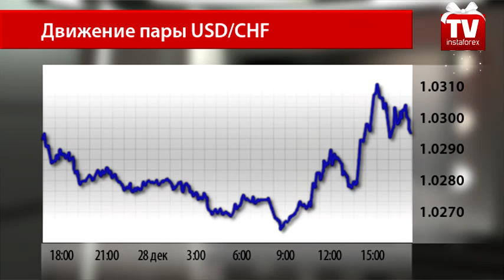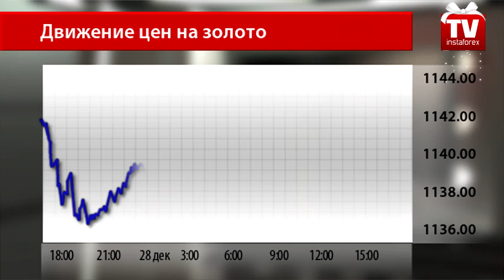Швейцарский франк и золото не устояли против доллара США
Американская валюта продолжает оказывать давление на европейские валюты. Потери несет швейцарский франк, даже несмотря на улучшение экономических условий в Альпийской стране.
В соответствии с предоставленной информацией, в ноябре месяце потребительская активность в Швейцарии выросла. Индикатор поднялся с 1,39 до 1,43 пункта.
Тем не менее трейдеров больше впечатлила статистика по активности американских потребителей. Увеличение спроса на доллар США толкнуло котировку USD/CHF к 8-дневному максимуму у отметки 1,0310.
Не оказывает поддержку франку и золото. Обычно франк копирует поведение котировки золота на рынке — как минимум по двум причинам. Во-первых, оба эти торговых инструмента имеют одинаковое значение в инвестиционном портфеле в качестве защитных активов при повышенном риске. Во-вторых, франк — одна из немногих валют, которая частично обеспечена золотом
Инвесторы, обнадеженные новостями о силе американской экономики, переводят свои средства в американские активы и ждут очередного этапа повышения процентной ставки уже в ближайшее время.
И вот под тяжестью набирающего вес доллара США, котировка золота корректирует свое положение, опускаясь к отметке 1138 долларов за тройскую унцию драгоценного металла.
О том, когда же завершится ралли американской валюты, пока есть один точный ответ: пока статистика не засвидетельствует ухудшение экономических условий в Соединенных Штатах. Так что следите за фундаментальными данными вместе с нами на канале ИнстаФорекс ТВ.